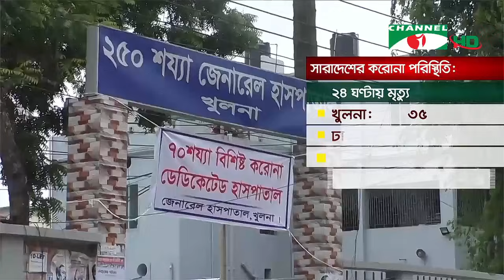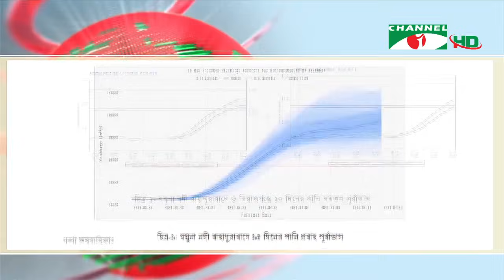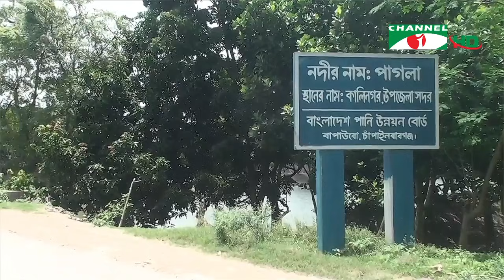চ্যানেল আই সন্ধ্যা ৭টার সংবাদ | Channel i News 7 pm | 29 June,2021